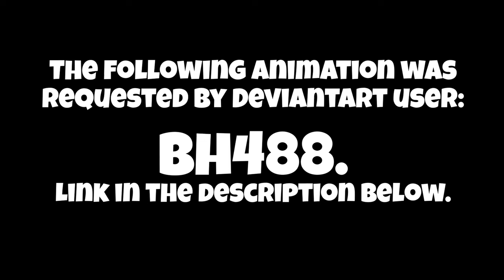Astro Bot's Robo-Rumbler (Astro's Belly Growl) Short Animation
Astro Bot had just rescued more of his robot friends and have just defeated a couple of more bosses. However Astro has been adventure for a while that his belly starts growling for some food. What can Astro do to calm his stomach down?

Note: Astro Bot is owned by Sony Interactive Entertainment & Team ASOBI.
Made with Blender and rendered with Cycles renderer.